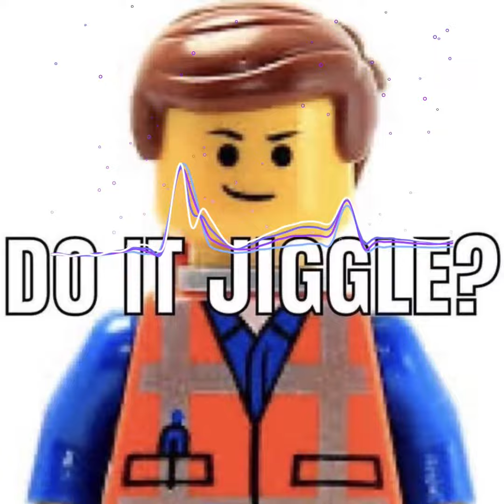It’s a Z House Thing I guess..